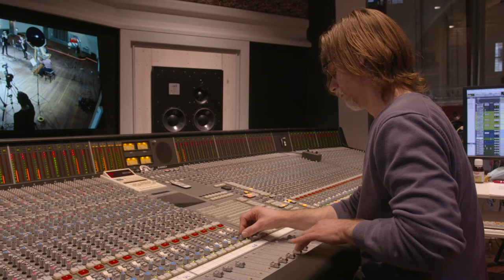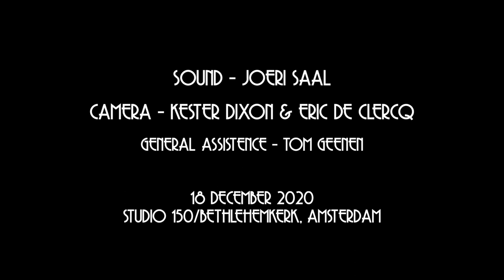Debussy - Prélude à l'après-midi d'un faune - Harp Quintet Version - Ensemble Lumaka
- Harp Quintet Version arranged by Jana Machalett -

ENSEMBLE LUMAKA

Jana Machalett, flute
Saskia Viersen, violin
Martina Forni, viola
Charles Watt, cello
Miriam Overlach, harp

Video editing - Eric De Clercq
Sound - Joeri Saal
Camera - Kester Dixon & Eric De Clercq
General assistence - Tom Geenen

at Studio 150/Bethlehemkerk, Amsterdam